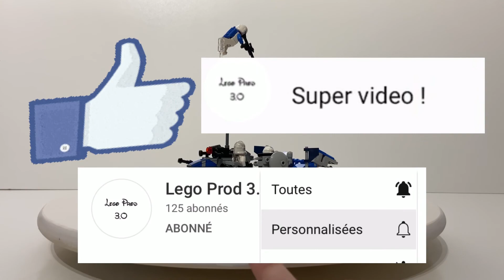Mon Second Challenge Construction LEGO !!! 🏗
Bien le bonjour ami(e)s fans de Lego 😄
J’espère que vous allez bien !
Moi ça va Nickel 👌
Aujourd’hui on se retrouve pour une nouvelle vidéo
Le second challenge construction 🏗
Toujours en compagnie de @LEGO ARNO mais également de @Tom créatifLego, @Anthony kenobi et @Mando Lego !

J’espère que la vidéo t’aura plu si c’est le cas
N’hésite pas à :
-Liker  👍
-Commenter  💬
-Partager la vidéo 👈

Musique utilisée dans cette vidéo :

Musicien: LiQWYD

Musicien: LiQWYD

1️⃣3️⃣4️⃣ ABONNÉS 🥳🥳🥳

Lego Prod 3.0